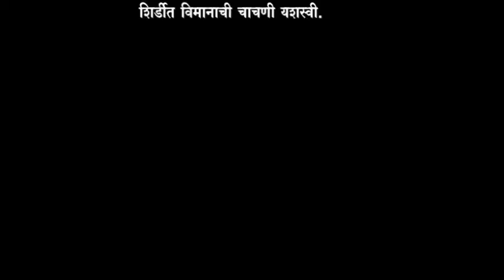शिर्डी- शिर्डीत विमान चाचणी यशस्वी...1ऑक्टोबर रोजी विमानतळ उद्घाटन